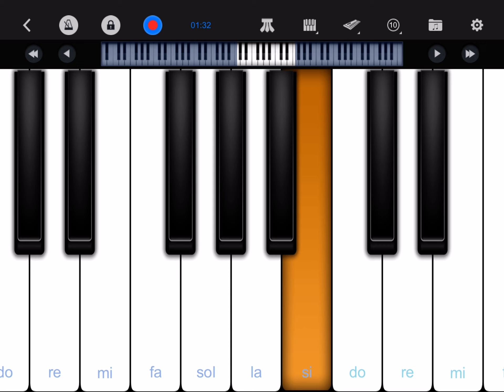تعليم عزف حمدالله عالسلامة ياجاي من السفر راغب علامة بيانو سهل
راغب علامة حمدالله عالسلامة ياجاي من السفر تعليم عزف بيانو سهل